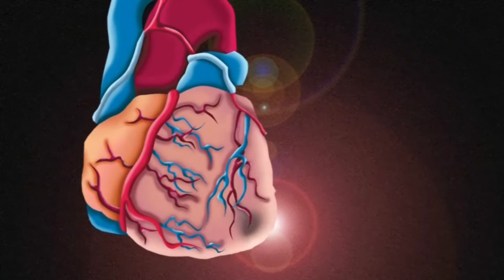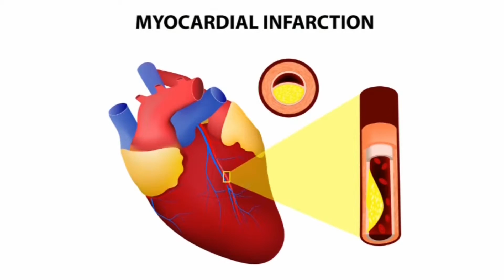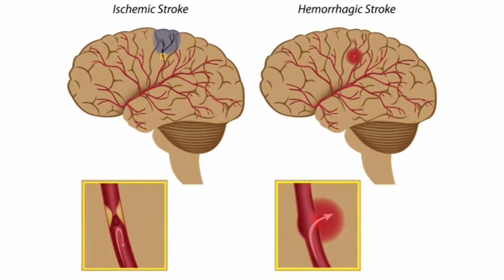Venous Thromboembolism in Testosterone Therapy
Dr. Jacques Baillargeon, a Professor of Epidemiology in the Department of Preventive Medicine and Community Health at UTMB in Galveston, TX, explains his article appearing in the August 2015 issue of Mayo Clinic Proceedings, where he sorted through the current conflicting views and found no risk associated with venous thromboembolism in men receiving testosterone therapy for hypogonadism, but he cautions clinicians that further studies need to confirm the long-term safety for testosterone exposure.